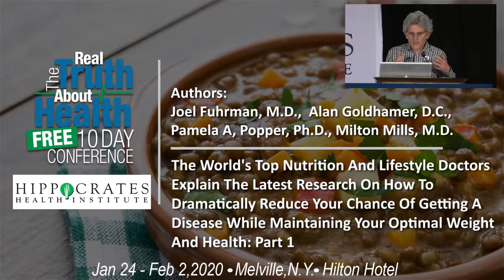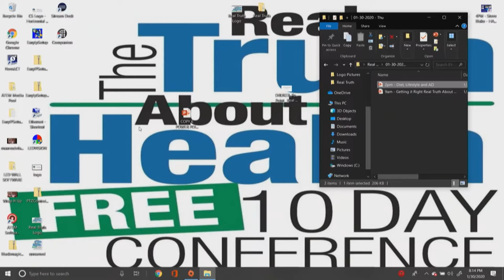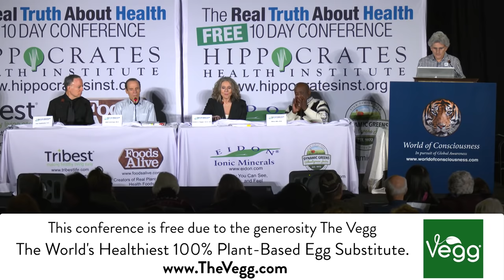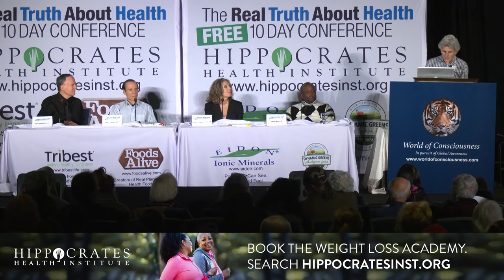The World's Top Nutrition And Lifestyle Doctors Explain The Latest Research On How To Dramatically 1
The World's Top Nutrition And Lifestyle Doctors Explain The Latest Research On How To Dramatically Reduce Your Chance Of Getting A Disease While Maintaining Your Optimal Weight And Health: Part 1 with Alan Goldhamer, D.C., Joel Fuhrman, M.D., Pamela A, Popper, Ph.D., Milton Mills, M.D.